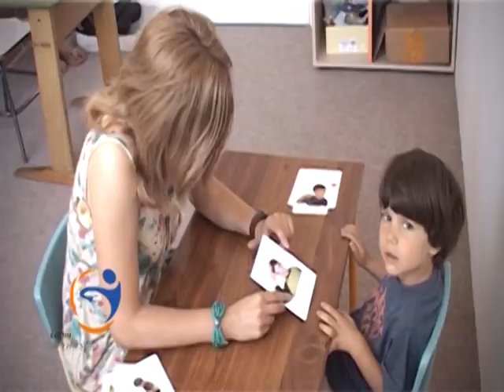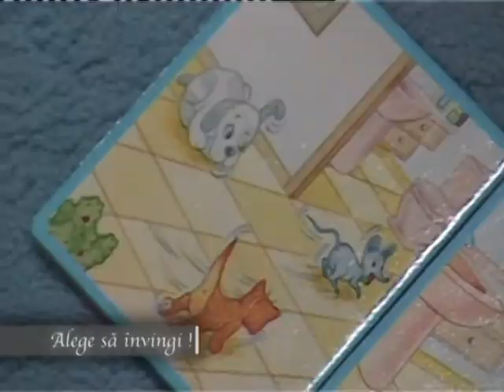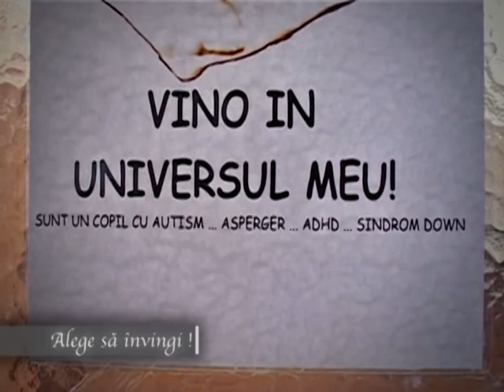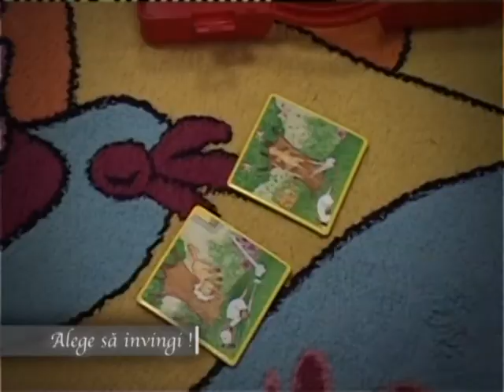Alege sa invingi - cu Gabriela Plopeanu partea II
realizator Camelia Varga - TVS Brasov 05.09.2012